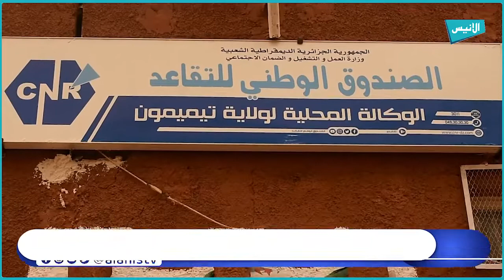تيميمون: الصندوق الوطني للضمان الاجتماعي ينظم أسبوع المساعد الاجتماعية في البيت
5000
فيسبوك :